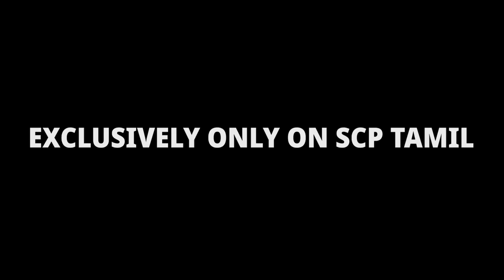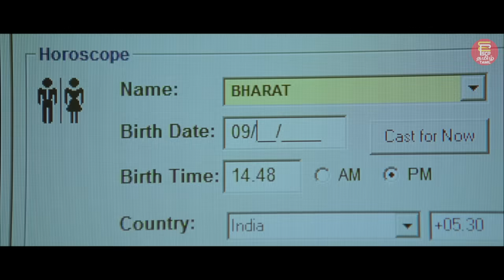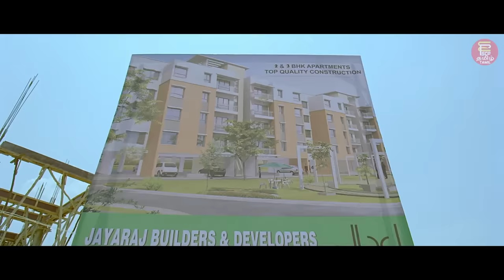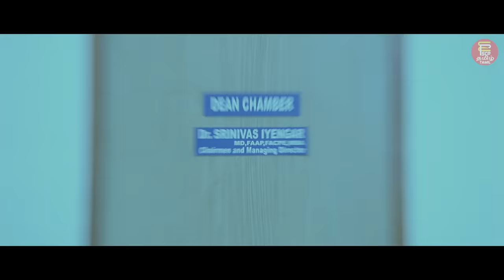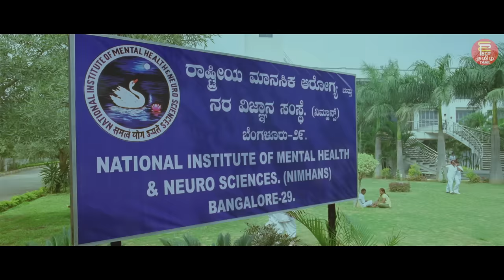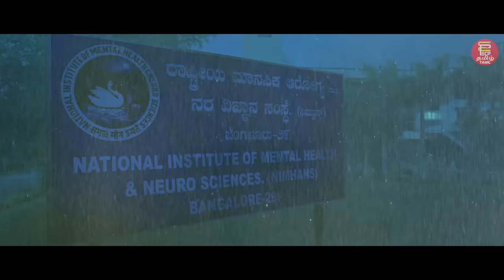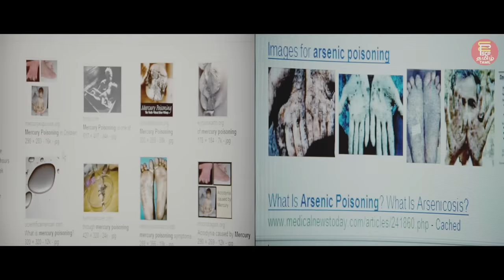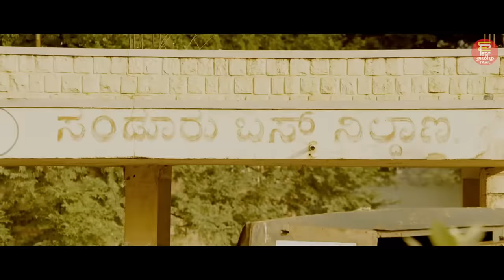New Tamil Dubbed Full Movie | Bachchan | Sudeep | பச்சன் Tamil movie | new Tamil movies 2023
Watch New Tamil Movie 2022 Bachchan பச்சன் in Tamil

Cast & Crew
Starring: Sudeepa, Jagapathi Babu, Bhavana, Parul Yadav, Tulip Joshi, Ashish Vidyarti

Directed by Shashank
Written by Shashank
Tamil Version Produced by Shabuddin Choudhary
Cinematography Shekar Chandru
Edited by Sri Crazymindz

Tamil Movie
Movies Tamil
New Tamil Movie 2023
Sudeep blockbuster Movies,
Sudeep Kannada Movie Tamil Dubbed,
Bhavana Kannada Movie Bachchan,
Superhit Tamil Dubbed Movies,
Superhit Action & Thriller Movies,
Best Tamil Movies,
Superhit Movies of Kicha Sudeep,
New Tamil Movies
Blockbuster Tamil Dubbed
Superhit Blockbuster Release
Tamil New Trailers
Tamil Super Hit Dialogues
Tamil Blockbuster Movie Collections
South Indian Tamil Dubbed Action Movie
Latest Release Tamil Cinema Full HD
Blockbuster Tamil Dubbed Movie
2022 New Released Full Tamil Dubbed Movie
new released Tamil dubbed movie,
Tamil action movies,
Tamil movies 2022,
New Latest South Movies Tamil Dubbed,
Tamil Movies 2022 Full Movie,
New Released Full Tamil Movie,
Tamil Movies,
Movies Tamil,
South Indian Movies Dubbed In Tamil Full Movie 2022 New,
South Indian Movie In Tamil Dubbed Full 2022 New HD,
Kichcha Sudeep Movies In Tamil Dubbed Full Movie,
New Kannada Movies 2022 Full Movie Tamil Dubbed,
latest Movie 2022 in full Tamil movie
New Kollywood Movies 2022,
New Full Tamil Movie 2022,
New Movie 2022 In Tamil Full Movie,
South Indian movies dubbed in Tamil full movie
New tamil movie 2022 HD Movies,
new Kollywood Movies 2022 full movie HD,
South Indian movies dubbed in full Tamil movie 2022,
2022 New Tamil Dubbed Movies,
Action Tamil Movie,
Tamil Latest Movie 2022,
Thriller tamil movie
Tamil dubbed movie 2022 new
New Tamil Dubbed Movie 2022,
New South Indian Movies Dubbed In Tamil Full Movie,
2022 South Indian Movie Tamil Dubbed,
Action Movies tamil
Bachchan Tamil Movie
Bachchan Kannada movie
Films
Tamil Film